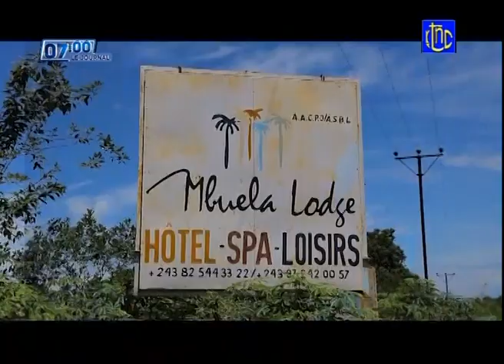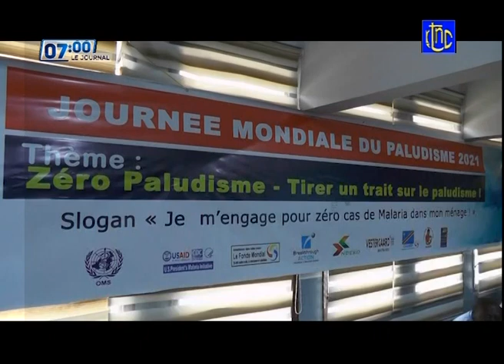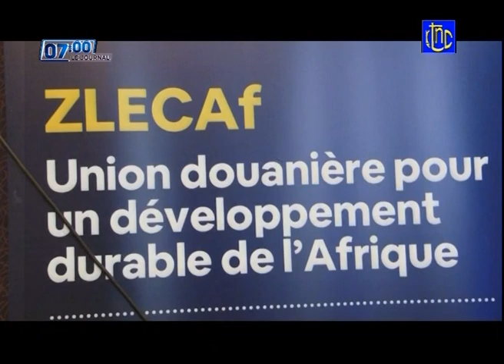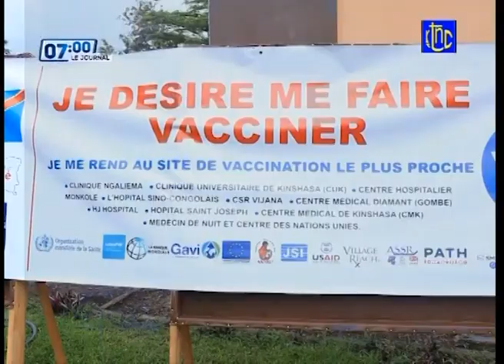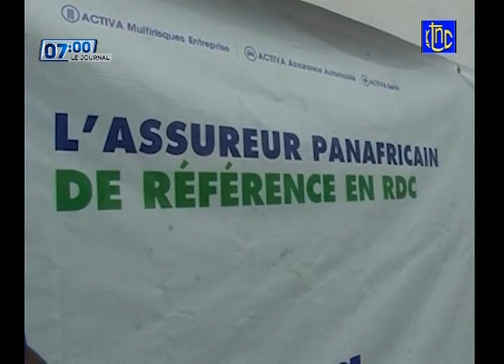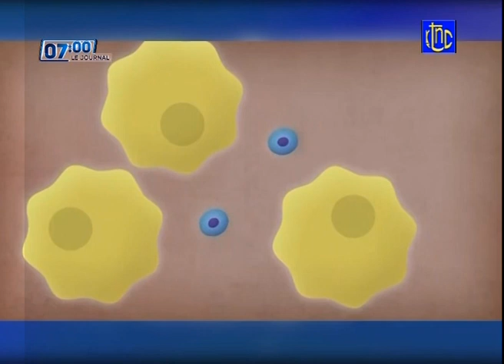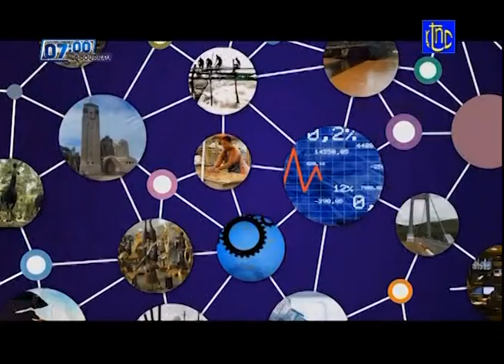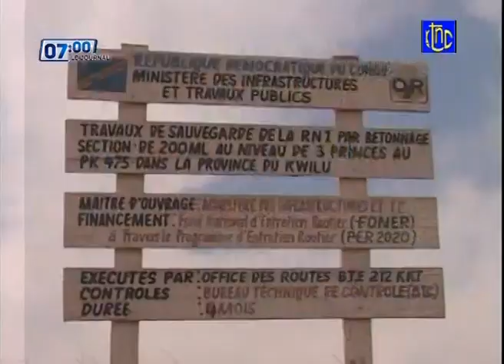🔴 RDC : SUIVEZ LE GRAND JOURNAL DE CE DIMANCHE 25.04.2021 | RTNC